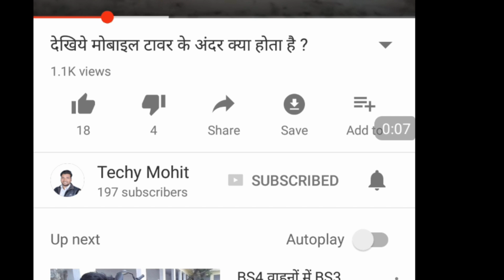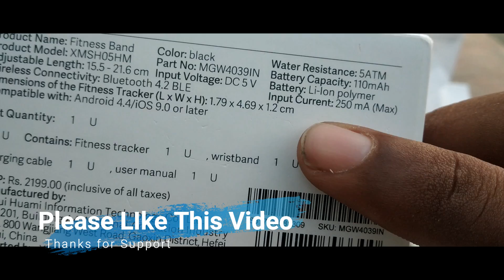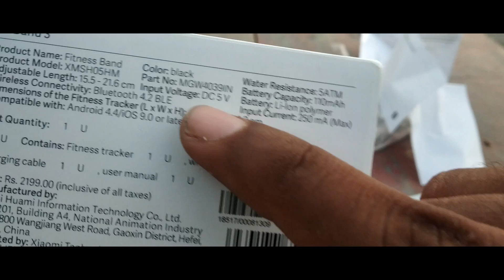Mi Band 3 Unboxing + Giveaway !!!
Dosto Xiaomi ki Taraf se Mi band 3 AA chuka hai iski jo aap Unboxing dekh rahe ho, ise giveaway main pane ke liye Is video ki zyada se zyada share karna hoga or video ke niche comment karna bahut zaroori hai,Subscribe karne ke baad bell icon zaroor daba dena jisse mere aap jaise dosto se mulakat banti rahe,

Dosto main koi technical guruji jaisa bada to Hun nahi bus abi isse jyada bada givaway karne ki meri aukat nahi hai..Support karte rahoge to ek din Badi Badi Giveaway dekhne ko milegi,Thanks for Reading Lve YOU BHAI.